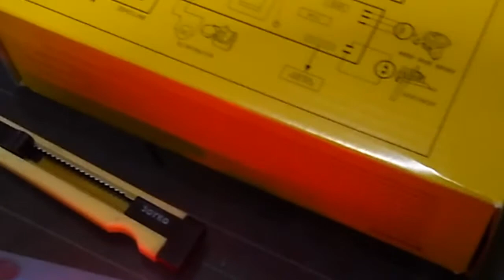Cara Mengganti modul mesin cuci 1 tabung dng modul universal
Seringkali  mesin cuci kita tiba tiba mati /error' ,tidak bisa start di sebabkan Krn modulnya rusak & bila mengganti modul harga nya sangat mahal solusi nya adalah mengganti dengan modul universal yg harganya jauh lebih murah yg fungsi dan cara kerja nya sama,bagaimana cara mengganti nya simak terus videonya sampai habis ya jangan lupa like+ subscribe di akhir video